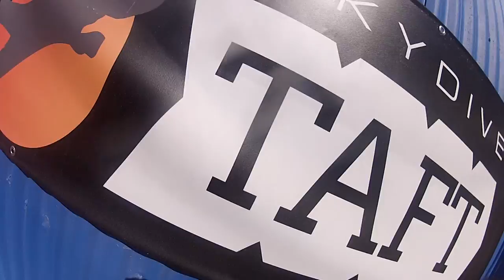Herminia Chavarria Skydive Taft.